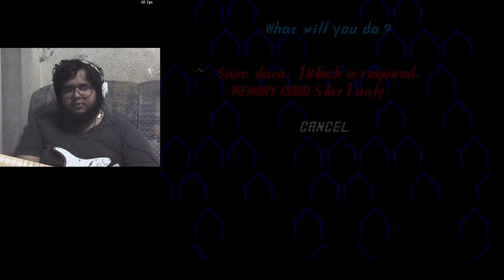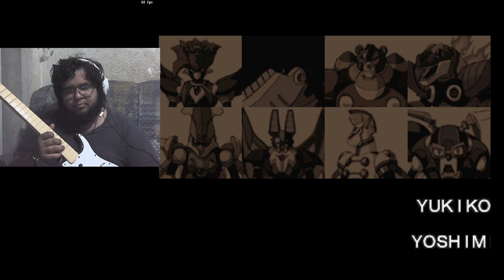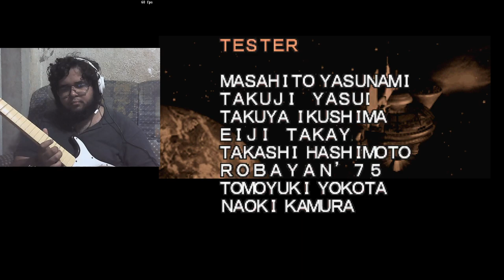[eng/pt] live secreta